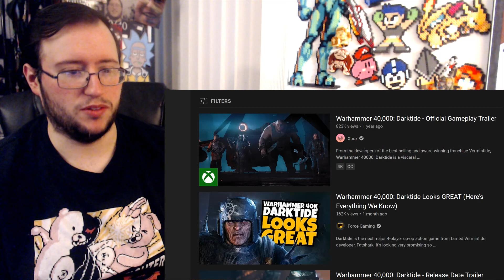Gor's "Warhammer 40K: Darktide" Cinematic Trailer REACTION